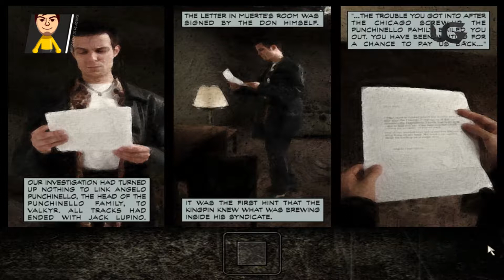Max Payne #02 // Part 01: The American Dream // Chapters 03 and 04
PT: Acompanha-nos até 2001 e assiste a este walkthrough do Max Payne! Acompanha-nos em:

EN: Come with us back to 2001 and watch this Max Payne walkthrough! Follow us at: